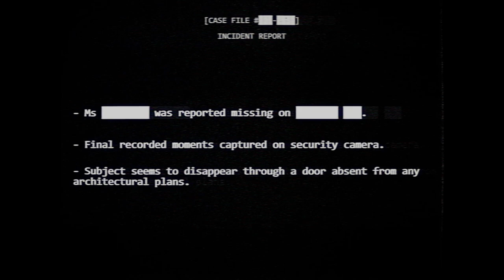Dead by Daylight_20240403214417